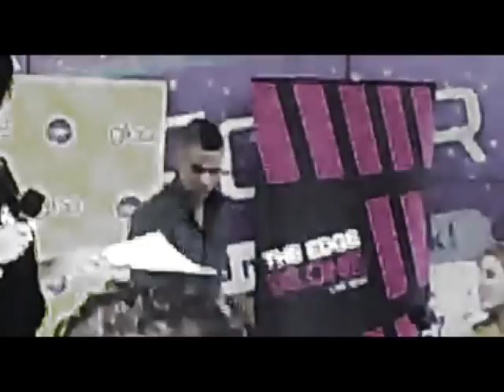comes & goes (short); (mark & dianna)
Celebrities: Mark Salling and Dianna Agron.
Fandom: Glee.
Pairing: Mark & Dianna.
Song: Comes & Goes (In Waves) by Greg Laswell.
Description: I really just love this song, and this pair, and felt the need to vid them again. I'll probably end up finishing the video the entire song, but I wanted to get something up quickly, so here is a shorter version.